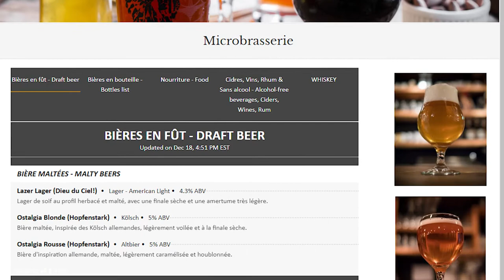Ep 7: A walking encyclopedia of beer styles - Fred Cormier of Hopfenstark Brewery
For old school fans of craft beers, the name Hopfenstark should be familiar. Their brews don't appear as much on shelves as before and Fred Cormier, owner and brewer at Hopfenstark Brewery, explains why and how they intend to return to stores. Meanwhile, you can taste his creations at the brewery's Montreal bar, Station Ho.st.

Beer tasted:
Hopfenstark Framboise

Station Ho.st
Address: 1949 Ontario E, Montreal, Quebec

Hopfenstark Brewery
Address: 1970 Notre-Dame, Lavaltrie, Quebec

Untappd: @allbeerinside